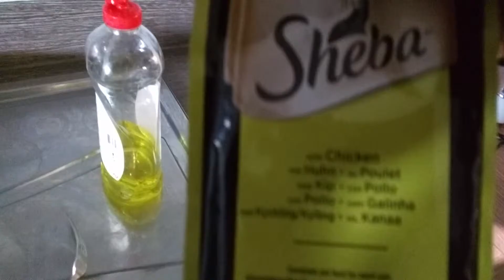Cat's valet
General fun with Charlie & Annie